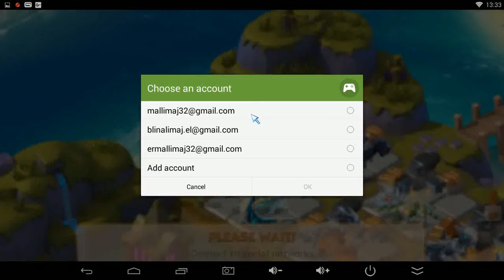HOLLY DRAGON-DUNGEON-DML(I Lost and I won it!)